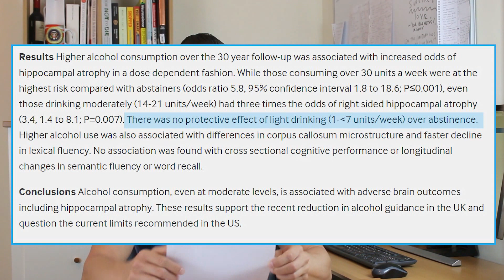Even Light To Moderate Drinking May Be Bad For Your Brain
According to a new study, even light to moderate drinking may have negative effects on brain function. The research, published by The BMJ (British Medical Journal) concluded that alcohol consumption, even at moderate levels, is associated with adverse brain outcomes.

Also, there was no protective effect of light drinking (1-7 units/week) over abstinence. They also recommended and agreed with the reduction in recommended alcohol limits currently being implemented in the UK and US.

READ - The British Medical Journal - Moderate alcohol consumption as risk factor for adverse brain outcomes: